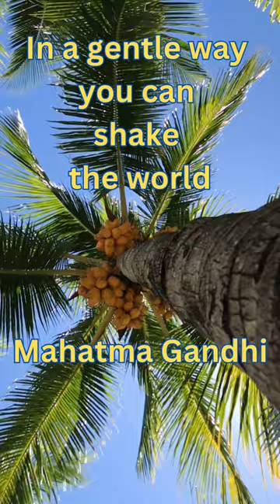Uplifting inspiring quote for Reflection Mahatma Gandhi Change the World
"In a gentle way, you can shake the world." - Mahatma Gandhi